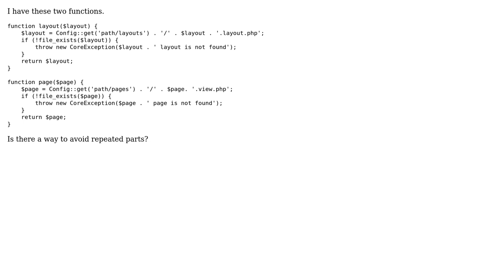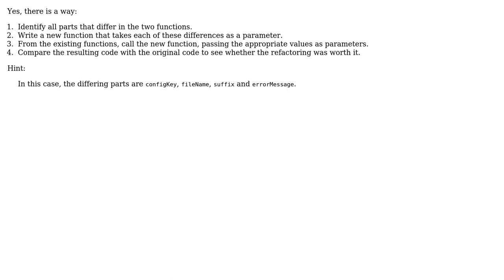Code Review: Returning the path to PHP pages for a layout and a view, if they exist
With thanks & praise to God, and with thanks to the many people who have made this project possible! | Content (except music & images) licensed under CC BY-SA | Music | Images & others | With thanks to user Roland Illig user omnomah user 200_success and the Stack Exchange Network Trademarks are property of their respective owners. You are responsible for your own actions.